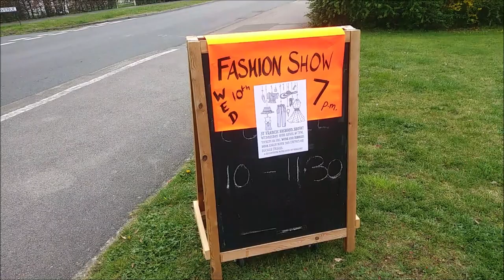FASHION SHOW IN THORPE WILLOUGHBY AND SELBY IN SOUTH DAKOTA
I see an advert for a fashion show in Thorpe Willoughby, and discover there's a Selby in South Dakota USA.